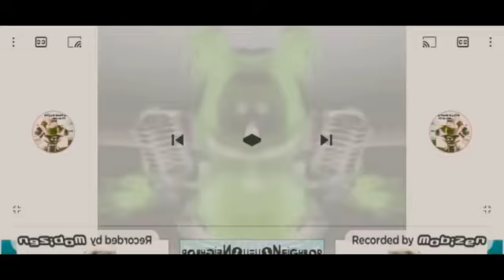New Gummibär lohure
your CD FRZX KHU YTFR DESA OUY BVGTE FDRSW OPIJUH